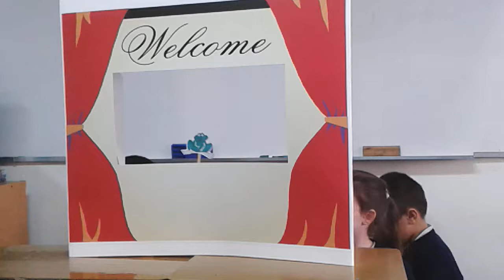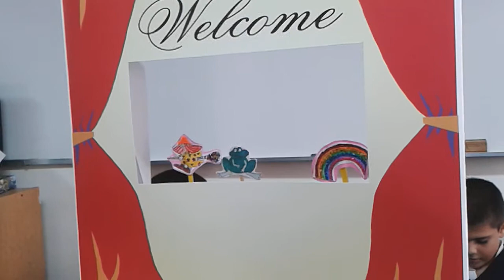Form II PUPPET SHOW VDS 2015